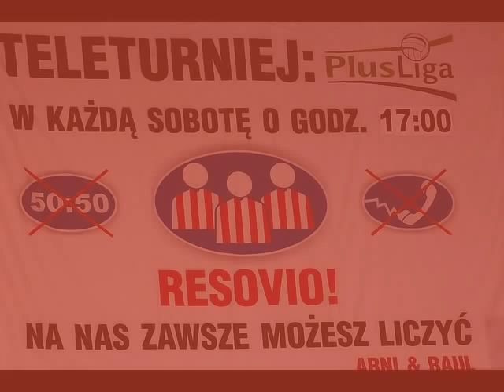ASSECO Resovia Rzeszów!! ;)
About ASSECO Resovia Rzeszów

źródło zdjęć: aasecoresovia.pl